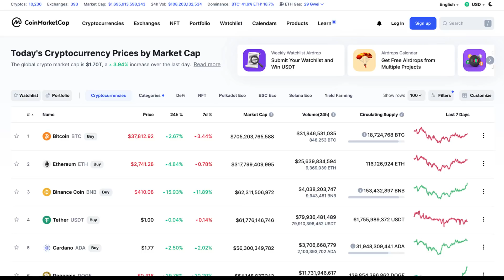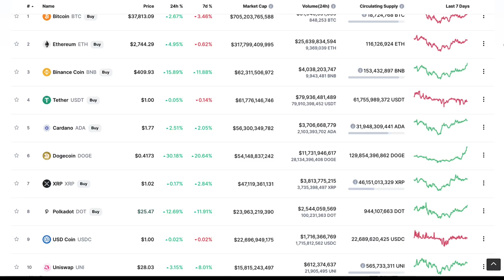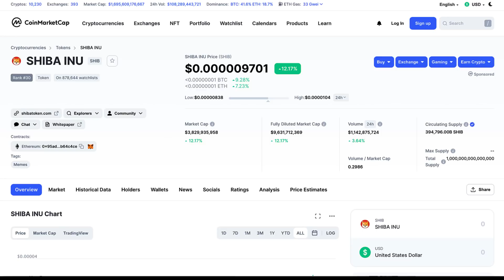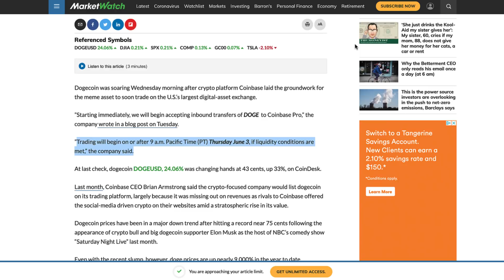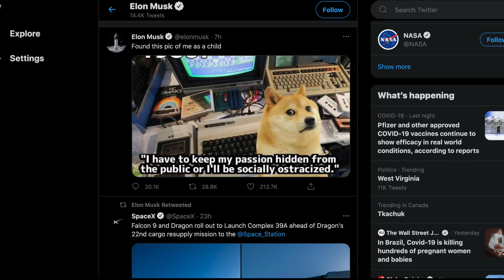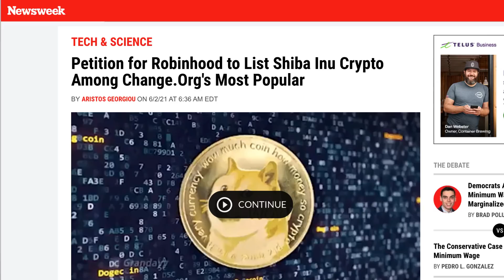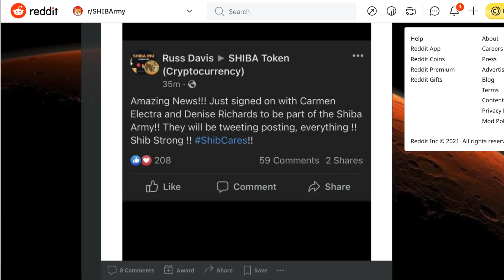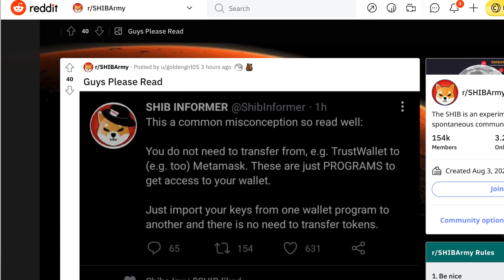SHIBA INU COIN NEWS TODAY | SHIBA PRICE EXPLODING | SHIBA IS IN THE GREEN GREEN GREEN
Hey Guys.
GREEN GREEN GREEN
What a great day for the SHIBArmy.

SHIBA SWAP on the way - ANY DAY
Entire Crypto market in the GREEN

WEBULL LINK HERE
𝟮 𝗙𝗥𝗘𝗘 𝗦𝗧𝗢𝗖𝗞𝗦 𝗩𝗔𝗟𝗨𝗘𝗗 𝗨𝗣 𝗧𝗢 $𝟭𝟴𝟱𝟬